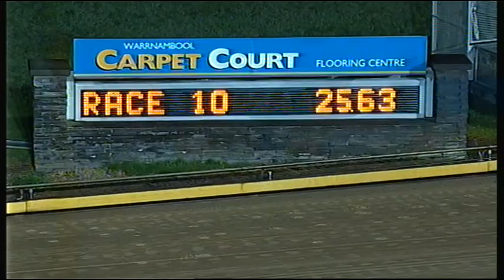WBL THU 25 JUN 15 R10